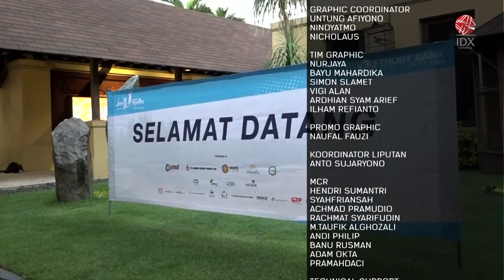Pendapatan dan Laba Bersih Indosat Meningkat di Semester I-2024 | IDX CHANNEL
PT Indosat Tbk berhasil membukukan pertumbuhan kinerja di Semester I-2024. Sepanjang paruh pertama tahun ini, pendapatan dan laba bersih emiten dengan kode saham ISAT,  meningkat di atas 10%